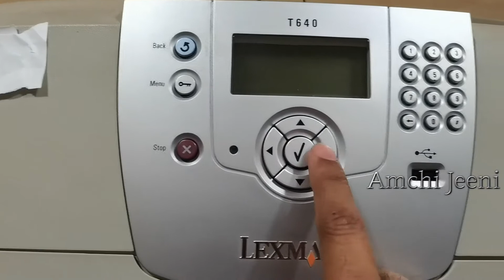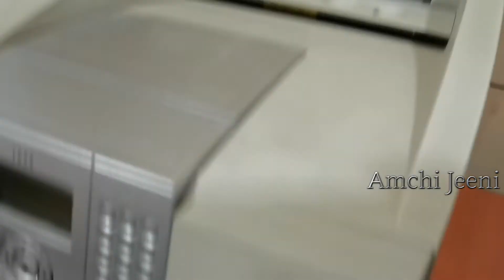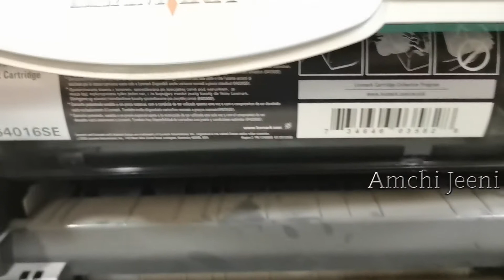Lexmark T640 review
lexmark t640 printer